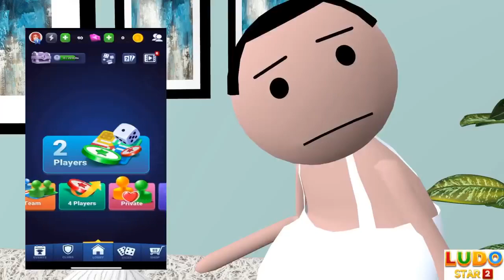MAKE JOKE OF || MJO|| - THE LOCKDOWN , dubeyjipraveen , gulli bulli comedy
MAKE JOKE OF || MJO|| - THE LOCKDOWN
dubeyjipraveen @dubeyjipraveen
gulli bulli comedy